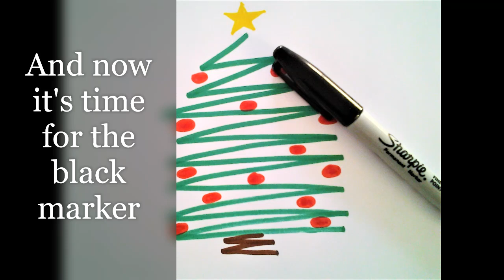The Yellow Poncho -- Christmas Tree Doodle!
How to draw a simple Christmas tree doodle! Perfect for designing that Christmas card, gift tag or anything else you want to decorate for the Christmas season! The Yellow Poncho